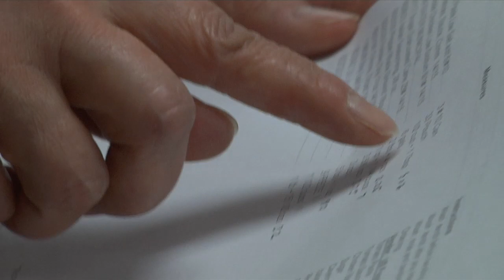District 833's "Undercover Boss" - Jeanie Yee at Lake Middle School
As part of District 833's "Undercover Boss," Superintendent Keith Jacobus shadows Jeanie Yee, a kettle cook/assistant manager at Lake Middle School.